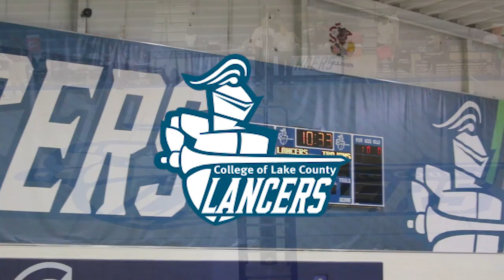Lancers Women's Volleyball | Recap 1 Vs. Triton College | 2018 Volleyball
Starting the year off with a victory!